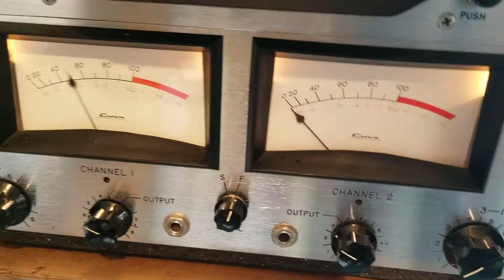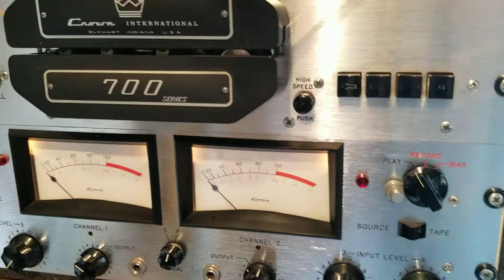Crown SX-224 reel to reel foor sale on ebay by username jimjam041 or in ebay store jimjamsvintage music. unit needs some repair and video is for showing functionality.